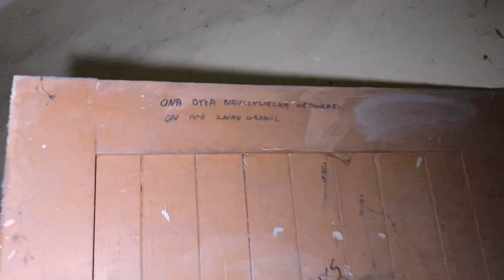Strzeżony Pałac w Nocy - Ucieczka?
Eksploracja Pełna Emocji i Dziwnych Zjawisk . Na koniec zostaliśmy zauważeni i uciekamy z obiektu . Oglądajcie do końca
11:00 Szedł za Nami
15:30 - Dziwne odgłosy
18:00 Sesja EVP w Piwnicach
21:04- Ucieczka